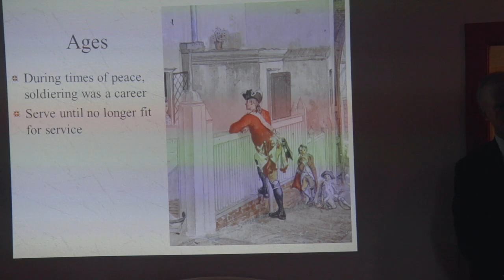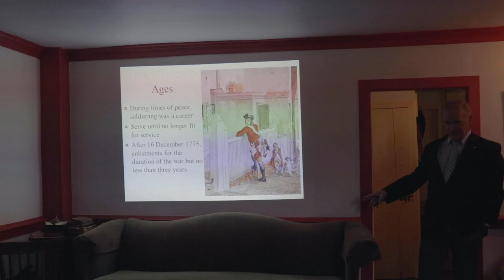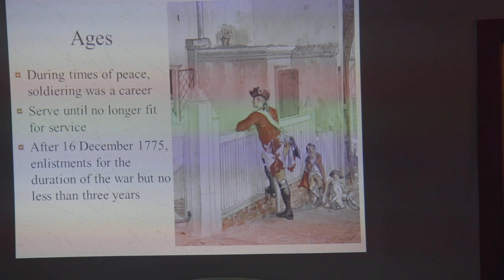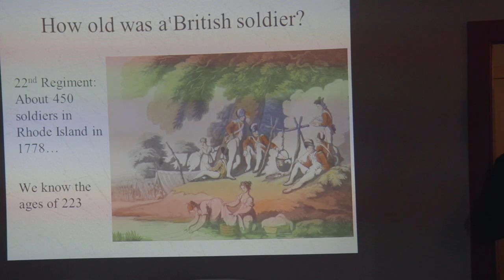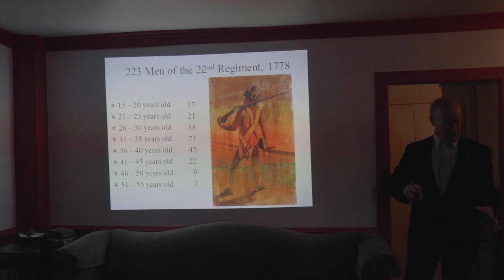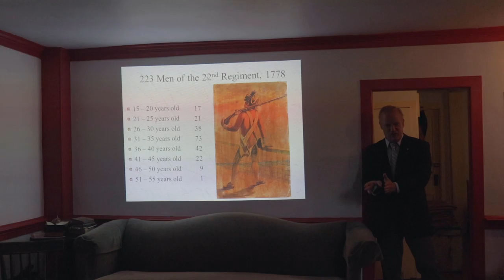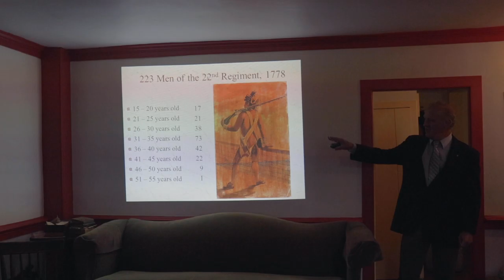British Soldiers in Rhode Island, 1776-79 -A Lecture by Don Hagist- Part 3: Ages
So, how old was an average British soldier during the American Revolution? Well, as it turns out, a bit older than you would probably expect.

This is the third part of historian Don Hagist's lecture.